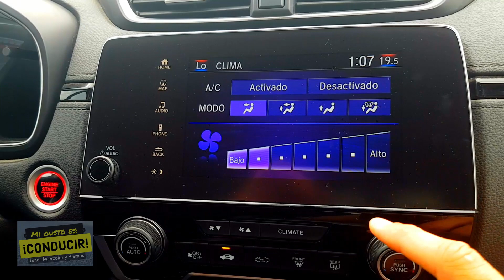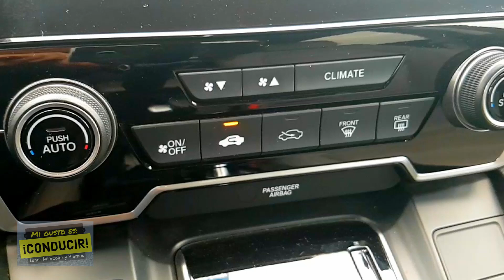⭕Honda CR-V 2018 Turbo Touring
Descuento 20% en seguro de auto si usas mi link personal Honda CR-V 2018 Turbo Touring - ¡Porque Es La SUV Mas Vendida, Punto!. Quick Look Car Tour

--Doy asesoría personal por video llamada, Envia un whatsapp con tu nombre al para agendar tu videollamada, $500 pesos por asesoría.

Sigo respondiendo todos los comentarios de manera normal dentro de los videos, estas asesorías son un medio adicional de quienes desean apoyar al Canal para producir contenido de mejor calidad para todos :D

¿Te Interesa Comprar un Auto? Recibe Información Aquí!